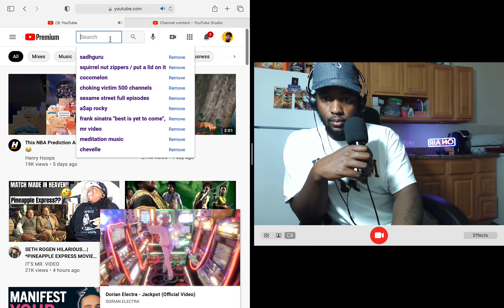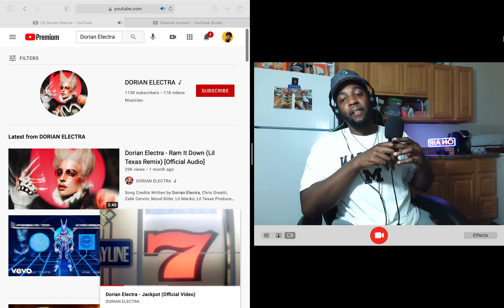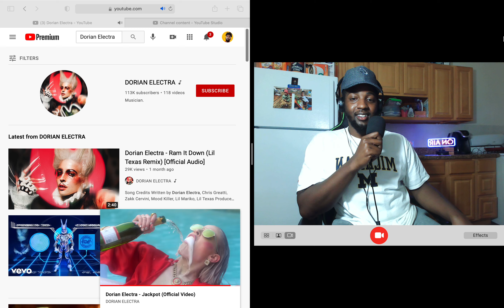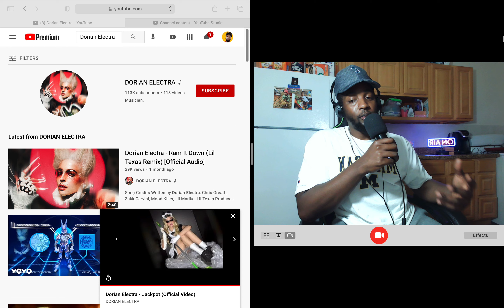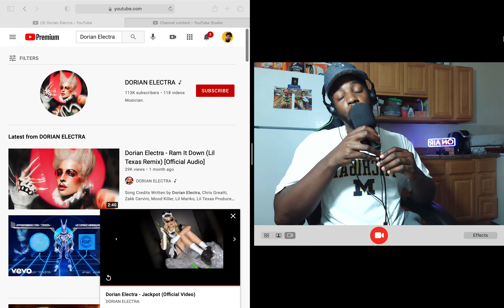Dorian Electra - Jackpot (Official Video) Reaction